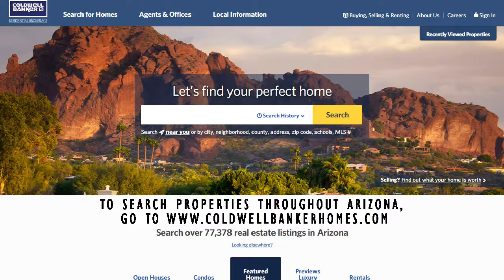Pinal County Market Video June 2016